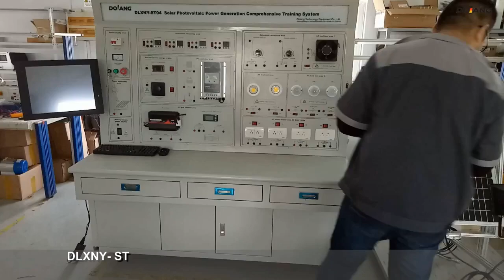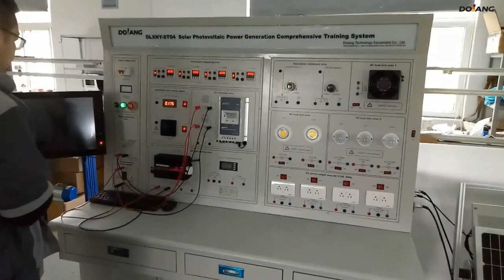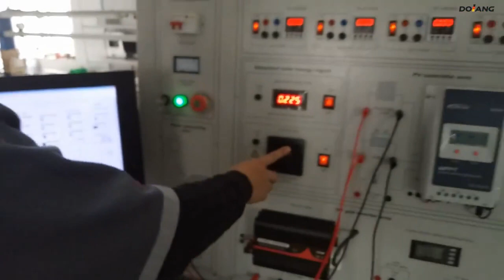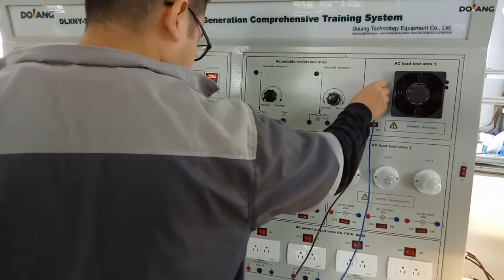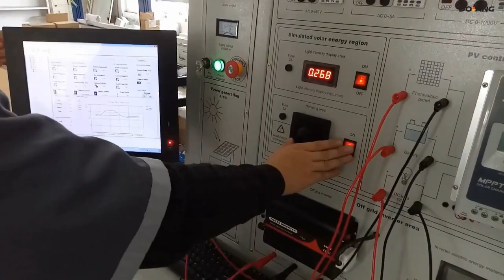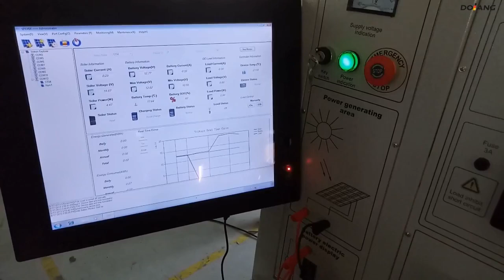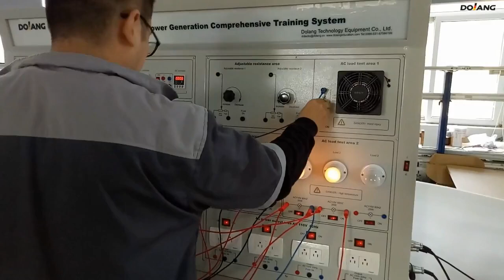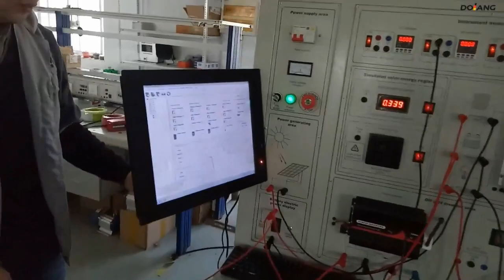DLXNY-ST04 Solar Photovoltaic power generation training system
DLXNY-ST04 Solar Photovoltaic power generation  training system consists of solar module module, battery module, solar energy test system, solar power inverter system and solar energy application system (load regulation control module), monitoring instrument module, PC monitoring module and so on. Specifically to meet the teaching and teaching of new energy related professional solar cell performance testing and photovoltaic applications related to the training needs.